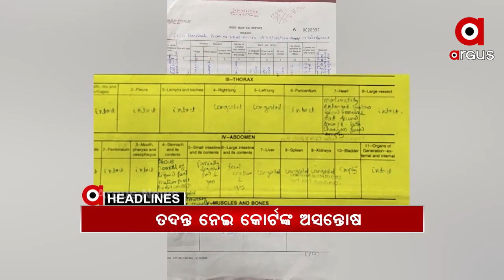Headlines 3pm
ପରୀ ମର୍ଡର ମାମଲା...
ବୋଥ୍ରାଙ୍କ ପ୍ରେସମିଟ୍‌ଉପରେ ବର୍ଷିଲା ବିଜେପି...
ନୟାଗଡ଼ ପରୀ ହତ୍ୟା ମାମଲା...
ପୁରୀ ହାଜତ ମୃତ୍ୟୁ ମାମଲା…
ପରୀ ହତ୍ୟା ମାମଲାରେ ଜେଲ ଗଲେ ଅଭିଯୁକ୍ତ...
ସନ୍ଦେହରେ ବୋଥ୍ରା ଆଣ୍ଡ ଟିମ୍‌ଙ୍କ ତଦନ୍ତ...
ପରୀ ହତ୍ୟା ତଦନ୍ତ ବାଟବଣା ନେଇ ବିରୋଧୀଙ୍କ ହଲ୍ଲାବୋଲ...
ଭିଜିଲାନ୍ସ ଜାଲରେ ଜିଏସଟି ଅଫିସର...
କାଲିଠୁ କାଳିଆ ଦର୍ଶନ...